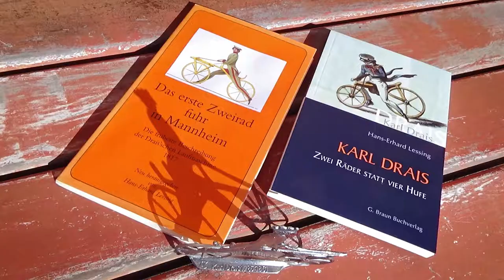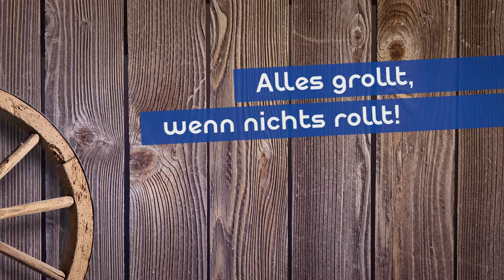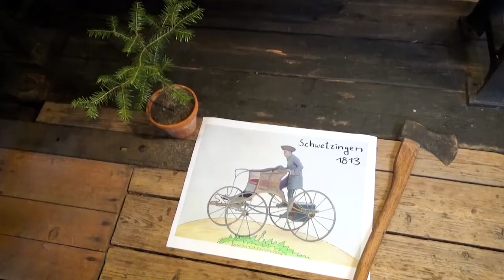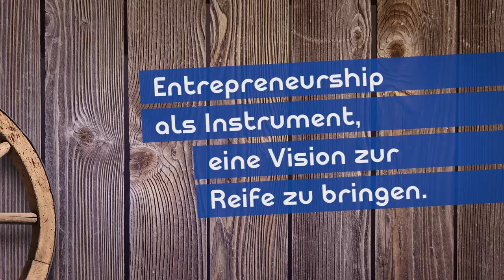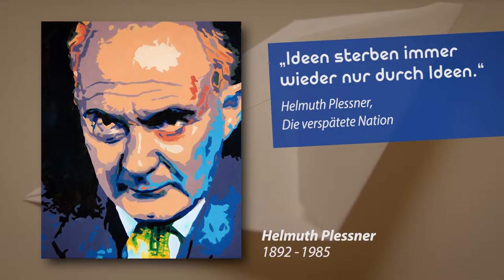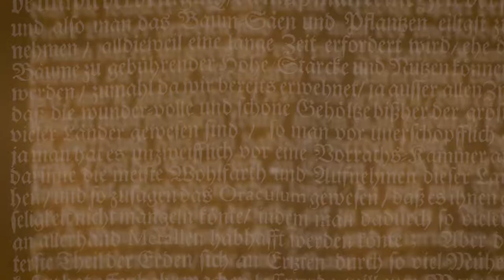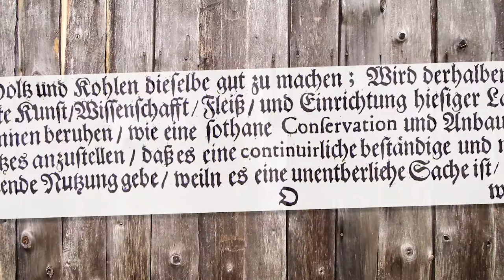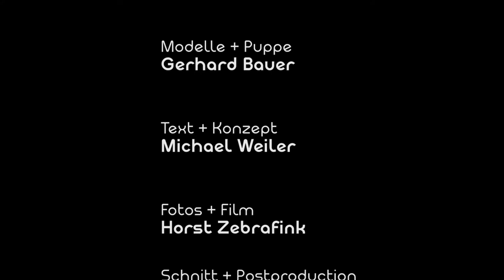Ein früher Entrepreneur: Lernen von Drais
Die Geschichte des Urfahrrades

Die Geschichte der Laufmaschine beinhaltet alle Aspekte, die beim Umsetzen neuer Ideen auftreten können. Doch bisher wurde die Geschichte des Karl Drais noch in in der Form eines Spielfilms erzählt.

The first Bycicle
Wir leben in einer Gesellschaft der Organisationen. Organisationen, die den Wandel zur lernenden Organisation vollziehen müssen. Das heißt, dass sich innerhalb dieser Organisationen Entrepreneurship ständig und stetig vollzieht. Hier brauchen wir die geeigneten Fachleute!

Vor allem die Dringlichkeit des Klimawandels zeigt, dass uns heute die kreativen Fachleute fehlen, die Green Entrepreneurship als neues Arbeitsfeld entwickeln.

Für Designer zum Beispiel wäre ein Praxisjahr, um sich Kompetenzen in diesem Bereich zu erarbeiten, eine sinnvolle Ergänzung zum Studium. Grundsätzlich ist Entrepreneurship für alle Berufsgruppen interessant, die ständig mit Entwürfen und Visionen zu tun haben:

Autoren, Journalisten, Designer, bildende Künstler, Modellbauer, Architekten und Filmleute.

Die Prinzipien der Filmproduktion sind in diesem Zusammenhang besonders interessant, weil es keine Branche gibt, die mehr von der Vision eines Regisseurs abhängt. Keine andere Branche hat effektivere Mittel geschaffen, um Ideen in der richtigen Form zu präsentieren.
Kapitel
00:00 Intro. Lernen von Karl Drais
03:00 Alles grollt wenn nichts rollt
04:20 Karl Drais als Visionär
07:00 Entrepreneurship als ein Instrument um eine Vision zur Reife zu bringen
08:18 Innovationsgeschichte erzählen
13:15 Für einen Drais-Spielfilm

Green Entrepreneurship = Entreprenuership im Sinne der Nachhaltigkeit nimmt eine zunehmende Bedeutung ein. Meine Webseite zum Thema

Der Forderung daß Entrepreneurship an Schulen gelehrt wird schliesse ich mich an